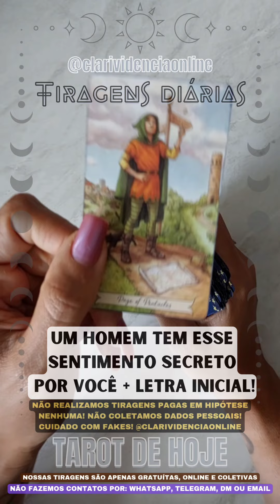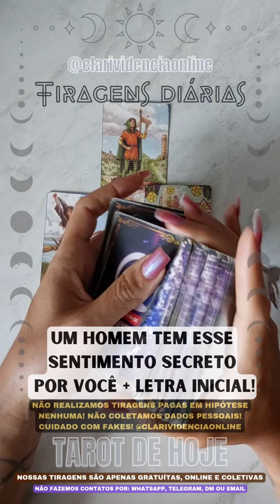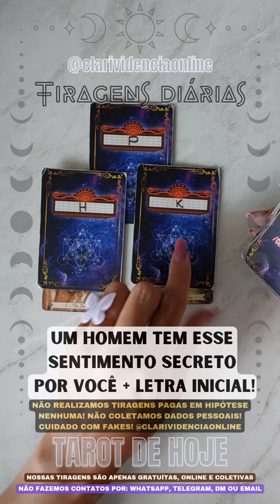UM HOMEM TEM ESSE SENTIMENTO SECRETO POR VOCÊ + LETRA INICIAL! 🌟 [TAROT DE HOJE] *EM ALTA*